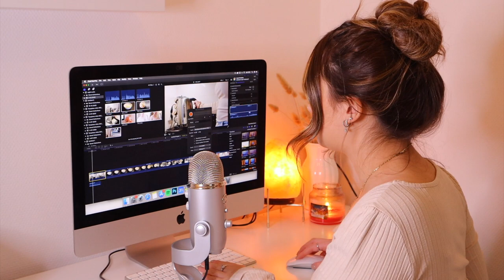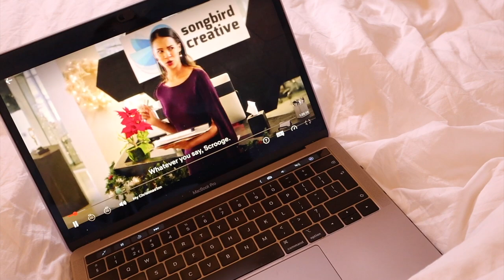AVOND ROUTINE 🌙 DECEMBER 2020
Een geüpdatete versie van mijn avond routine⇣

✨ 𝐒𝐚𝐦𝐞𝐧𝐰𝐞𝐫𝐤𝐢𝐧𝐠𝐞𝐧/𝐜𝐨𝐧𝐭𝐚𝐜𝐭/𝐏𝐑?

✨ 𝐅𝐀𝐐?
Leeftijd: 22 jaar (24 juli ’98)
Camera: CANON EOS 77D, CANON M6 II & CANON G7X III
Microfoon: Blue Yeti
Edit programma: Final Cut Pro

Deze video bevat een betaalde samenwerking met Coolblue.